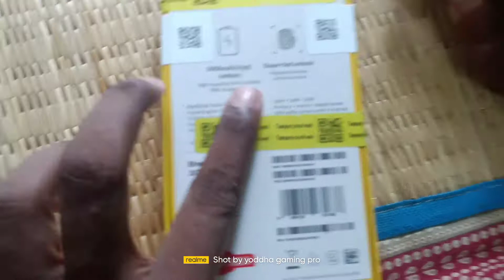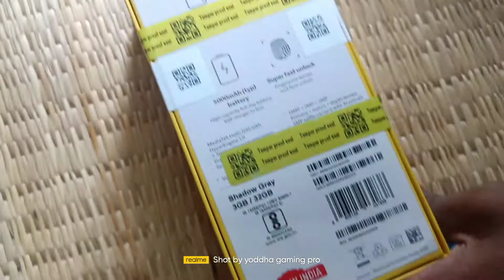poco c31 7500 rupees